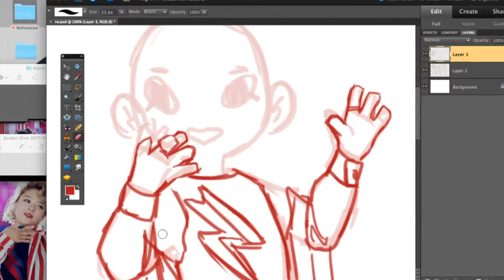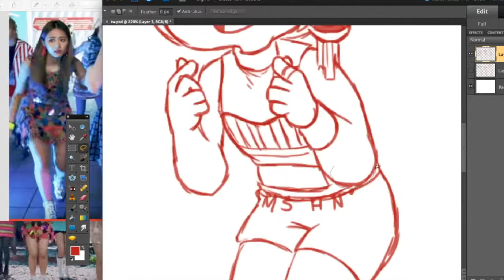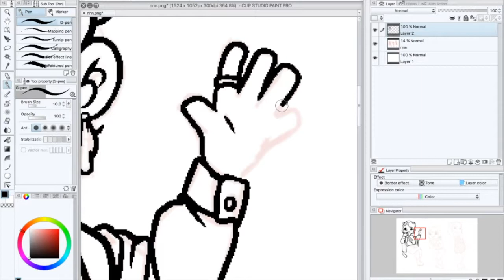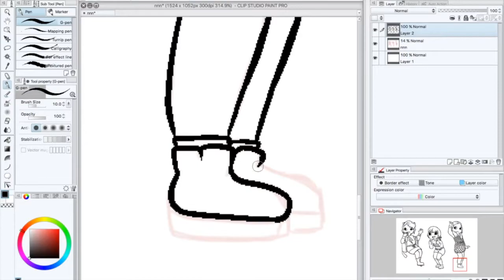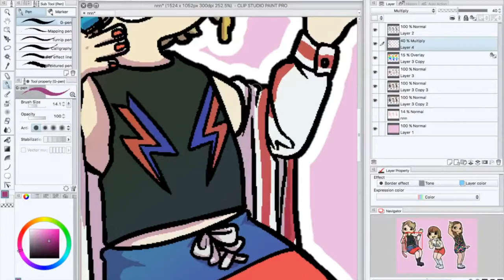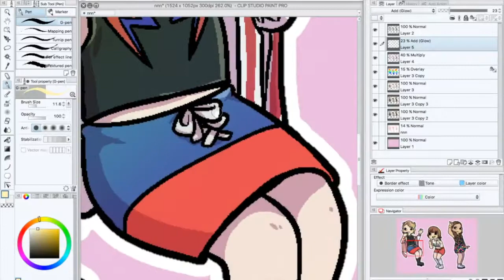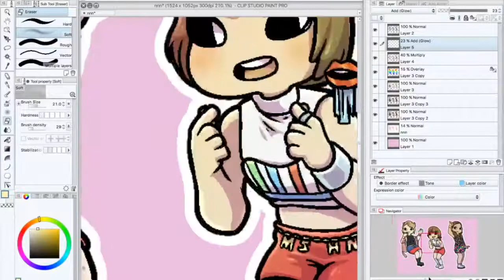Retro Signal Jeong Cheang Tzu Speed Draw